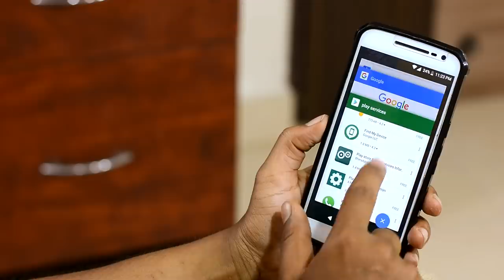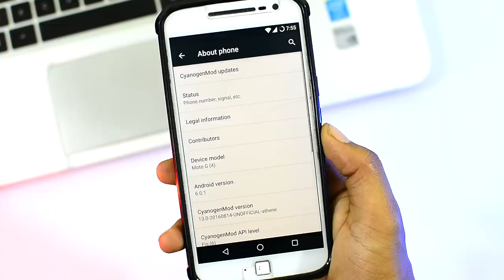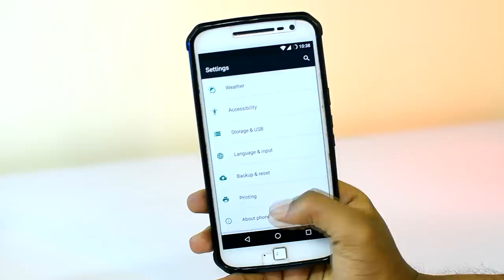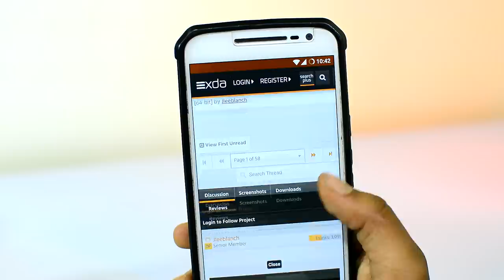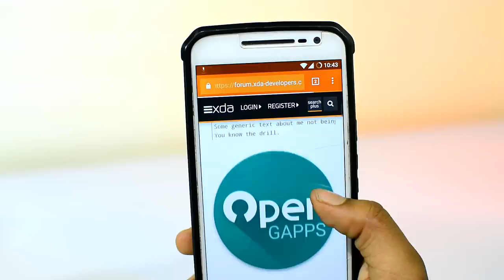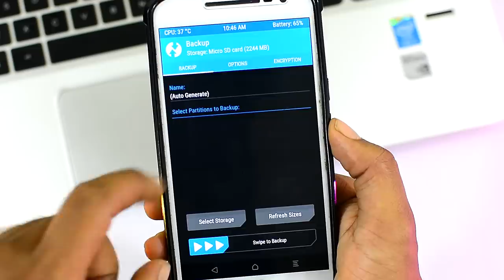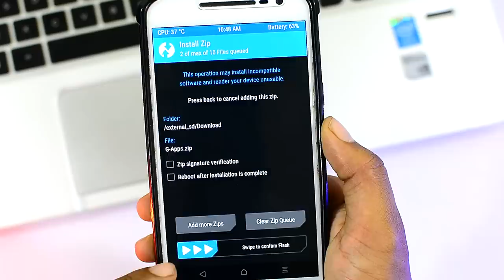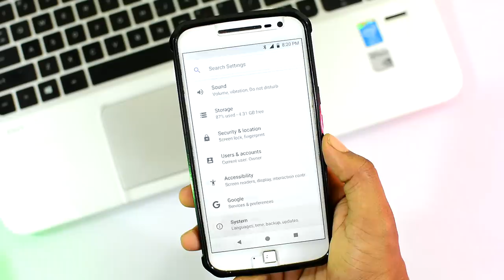How To Install Android OREO On Any Android Phones (No Root)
Install Android Version 8.1 Oreo On Most Android Devices || NO Root Required || Custom Recovery Required!  ⇊⇊⇊⇊⇊⇊⇊⇊⇊⇊⇊

Why can't you access Oreo more easily? Unfortunately, new updates can take a long time to reach significant numbers of Android users. For example, at the time this was written, Android 7.0 Nougat, which launched last year has only been installed on around 13.5 percent of Android devices worldwide. Its predecessor, 6.0 Marshmallow, has reached 32 percent of Android users.

Android 8.0 Oreo is here—and by "here," we mean it's rolling out only to Google-produced devices, phones that run the stock, unmodified version of Android. Essentially, only those who own Google Pixel phones, the recent Google Nexus phones, and a couple of tablets can access it easily.

That's because manufacturers like Samsung, LG, Sony, Huawei, HTC, and others all add their own tweaks and extras to the stock operating system before making it available on their phones. Before updating to the latest version of Android, they want to put their own stamp on it. Incidentally, that's one of the reasons why Google has unbundled so many of its apps and features from the Android operating system. You can update everything from Gmail to the Google Play Store independently of the Android operating system, so Google is able to push the latest versions of its apps out even if the OS lags behind.

Have Any Questions? --- Ask Me In The Comments
Good Day
TheAndroidGuy!